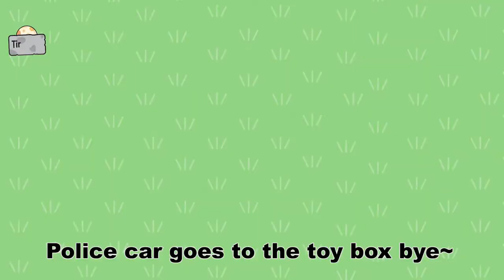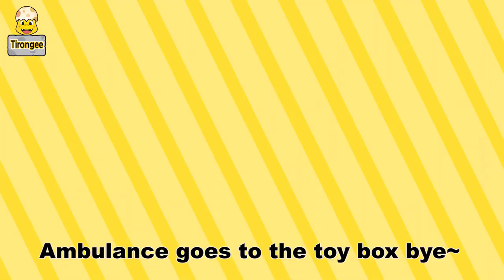Organizing Song ㅣAmbulance carㅣFire truck ㅣ Police car l For Kids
Organizing Song

Fire truck goes to the toy box bye~
La lala lalala organizing
Ambulance goes to the toy box bye~
Organize yayayayaya
Police car goes to the toy box bye~
Bippopi bippobi organizing
Organizing organizing Play
What a big big fun!

Storybook goes to the bookshelf bye~
Lego block goes to the toy box bye~
Organize yayayayaya
Barbie doll goes to the toy box bye~
Lalala Lalala organizing
Organizing organizing Play

Organize yayayayaya
Bippopi bippobi organizing
Organizing organizing Play